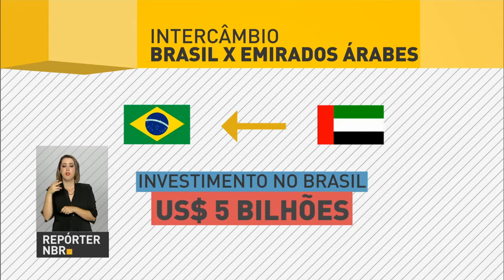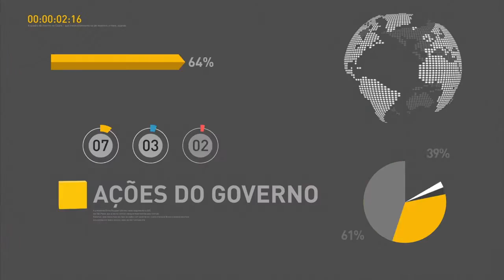Michel Temer se reúne com chanceler dos Emirados Árabes Unidos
REPÓRTER NBR 19H - 16.03.17: Nesta quinta-feira (16), o presidente Michel Temer recebeu o ministro dos Negócios Estrangeiros e Cooperação Internacional dos Emirados Árabes Unidos, Xeique Abdullah bin Zayed Al Nahyan. Após reunião, os dois países firmaram acordos bilaterais. E mais: Brasil gera mais de 35 mil empregos em fevereiro deste ano - durante evento da divulgação destes dados, presidente Temer fala sobre queda do Risco Brasil.